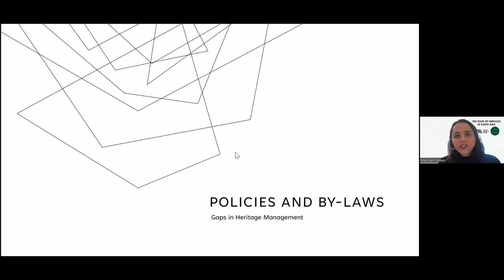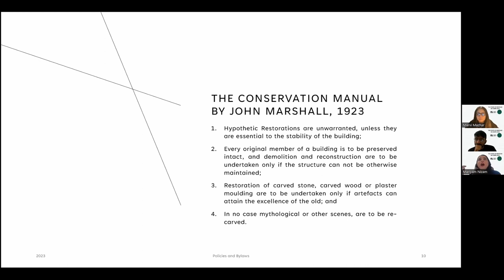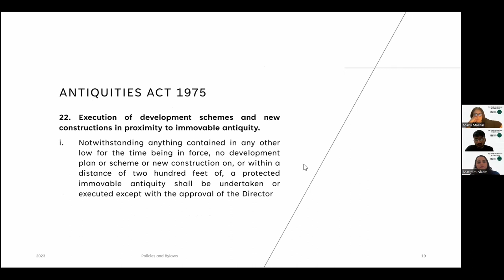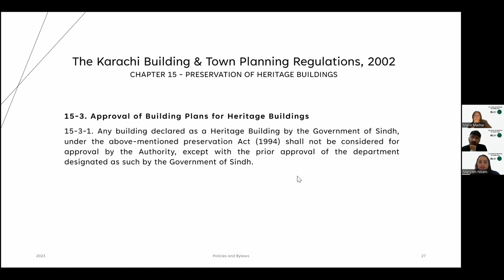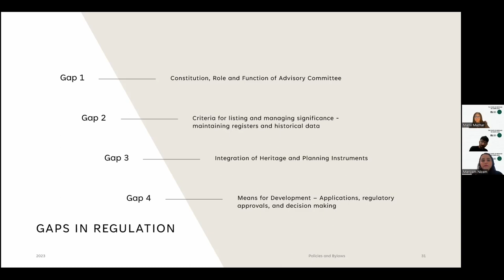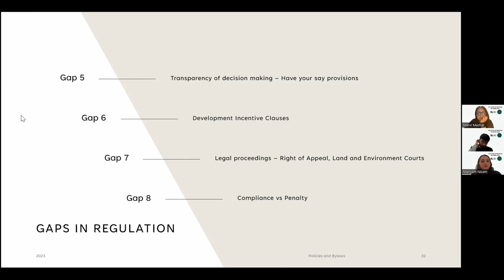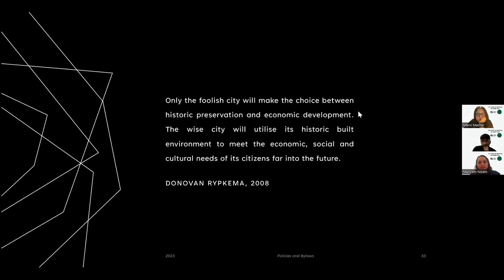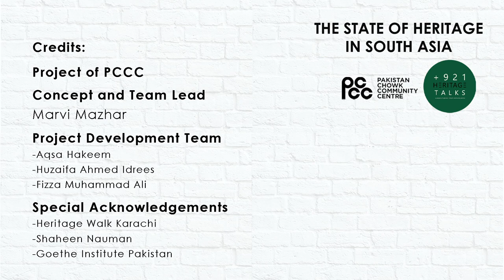+921HeritageTalks: Policies & Bylaws Gaps in Heritage Management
+921HeritageTalks is a project of Pakistan Chowk Community Center (PCCC), founded and conceptualized by Arch. Marvi Mazhar, where we are going to hold discussions and webinars every six months with panelists to discuss their field experience and research.

What plays the key role in preservation, prevention, protection and restoration of heritage sites and antiquities? Are government policies responsible for restoration of heritage sites? The current policies and procedures of conserving heritage in Pakistan are largely a continuation of the British Raj: mostly based upon the guidelines of the ‘Ancient Monuments Preservation Act of 1904’. Since independence in 1947, these legislations have been altered from time to time. With a major development in 2011 of transferring of power from national to provincial level. The issues and gaps in the current legislation is due to which some heritage is under threat.
As current challenges unfold, we need an active and engaged governance of the city which accounts for the present-day urban challenges and the urgent need to protect our shared heritage. As the country continues to expand in multiple directions, combined with a steady increase in population, the urban space becomes contested. Under these circumstances how are the state & citizenship relationship redefined, and in times of this constant flux what is the role of heritage preservation and who steps up to shoulder the responsibility.

Mariyam Nizam is a Senior Heritage Assessment Officer at Heritage NSW, in the Department of Planning and Environment in Parramatta. She has worked as a heritage consultant in the private sector as well as an undergraduate thesis advisor at a premier art and architecture school. Ms. Nizam is most prominently known for her work in building conservation sciences, historic assets assessments, conservation management of world heritage sites and policy & implementation. She completed her Bachelors in Architecture from the renowned National College of Arts in Lahore.